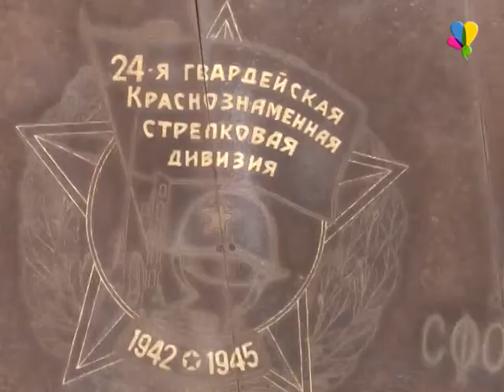Экскурсия для школьников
Старшеклассники провели экскурсию по памятникам Рассказово.